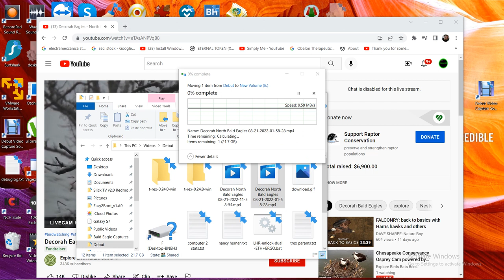Decorah North Bald Eagles 08/21/2022 11:58